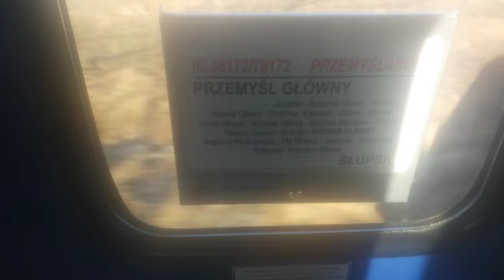"A co to za nagrywanie" Wjazd na stację Koszalin z tyłu pociągu IC Przemyślanin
Wjazd na stacje Koszalin nagrane z pociagu IC Przemyslanin Przemyśl Główny- Słupsk.
Pozdrawiam bardzo miłą panią konduktor ktora zwróciła mi uwage ze nagrywam, ale w miły sposób powiedziała że przez to "tory się rozkraczą " :)

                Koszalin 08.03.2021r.